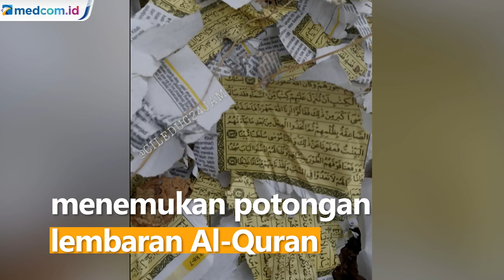MUI Minta Polisi Hati-hati dalam Penelusuran Bungkus Petasan dari Al Quran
Warga Kelurahan Parung Serab, Kecamatan Ciledug, Tangerang, Banten menemukan potongan lembaran Al-Quran yang dijadikan pembungkus petasan. Ketua Majelis Ulama Indonesia Kota Tangerang meminta pihak kepolisian untuk menelusuri pembuatnya.